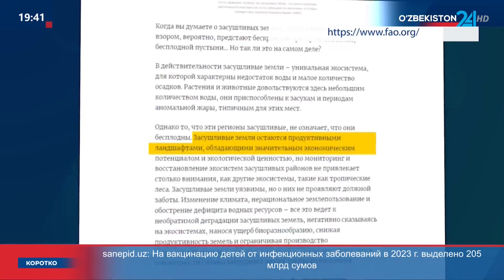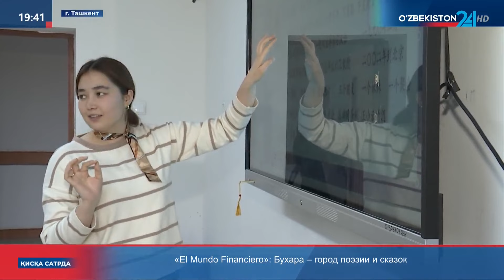Сотрудничество с Китаем в сфере образования